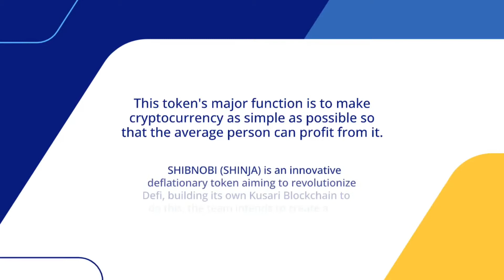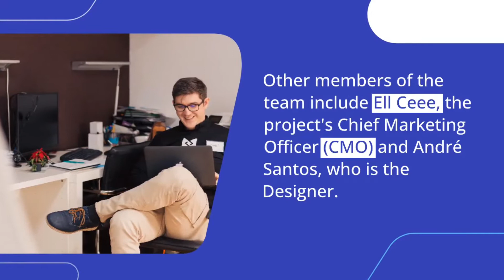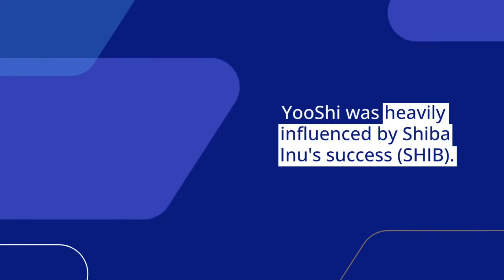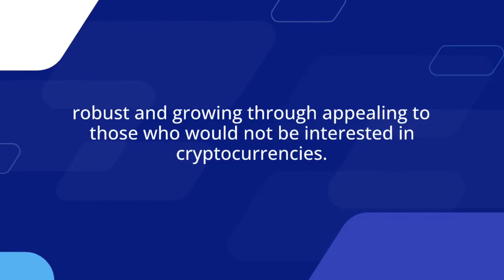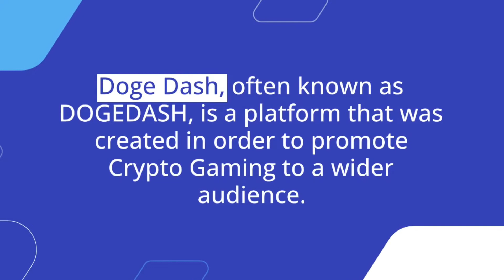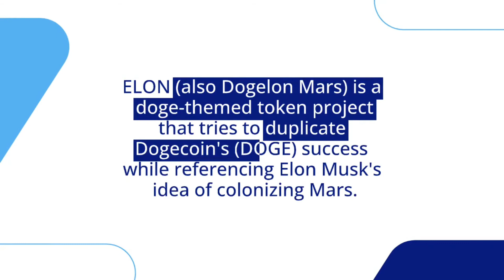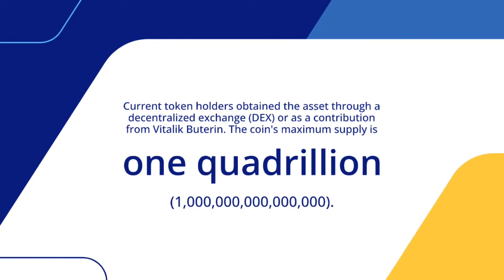7 Of The Best MEME Crypto Coins in 2022 To Look Into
Are you sick of searching for "best new meme coins" or "which meme coin to invest in"?
So, let us assist you.